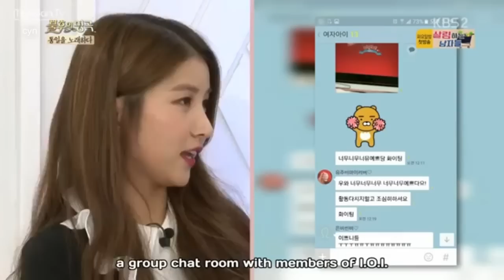[ENGSUB] GFRIEND x IOI Group Chat - Immortal Song 2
161105 Immortal Song 2